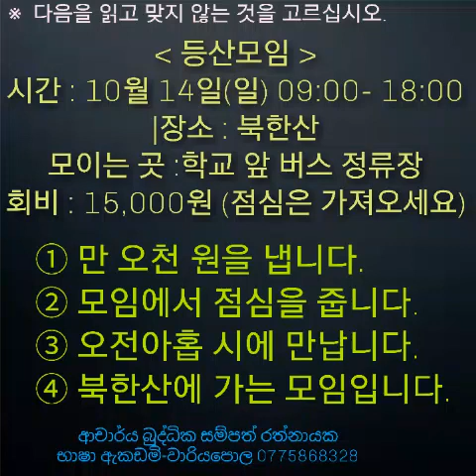eps topik exam question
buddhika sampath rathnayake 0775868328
sri lanka